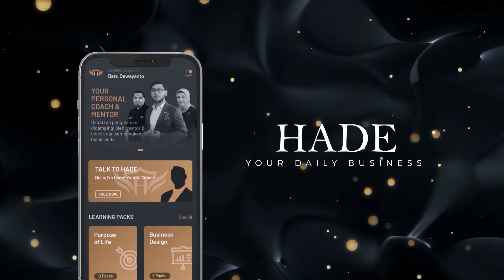Hijrah Coach: Intro